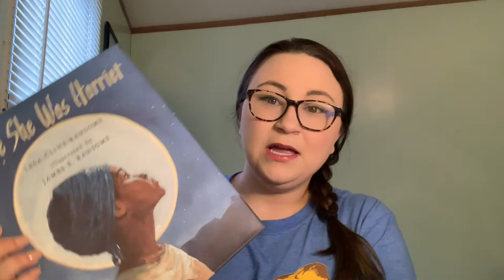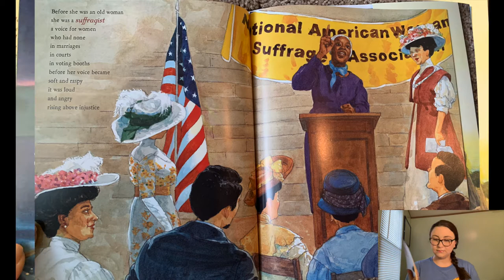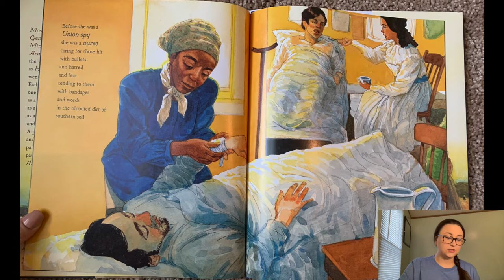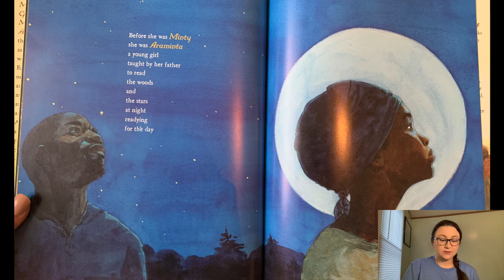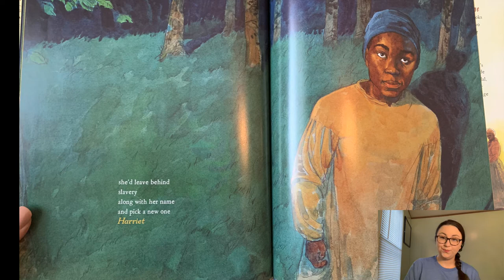Before She Was Harriet Read Aloud by Ms. Crespin